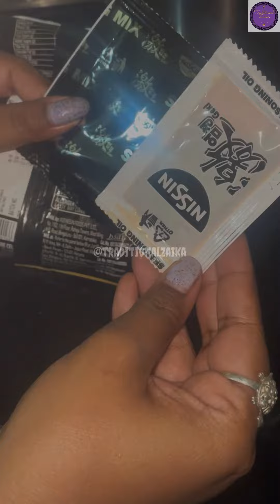Korean Noodles 🍝 | Hot & Spicy 🌶️ | First time try | Review | How to make it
So this is a honest review of Korean noodles 🍝 hot and spicy 🌶️ .. if you love spicy then you gonna love this .. ♥️.